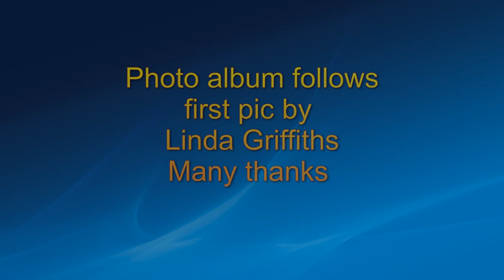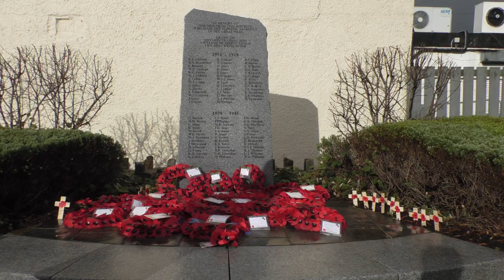Aberkenfig Remembrance Sunday November 12th 2017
Remembrance Sunday at Aberkenfig memorial November 12th 2017, with several pics after the video, one kindly posted by Linda Griffiths